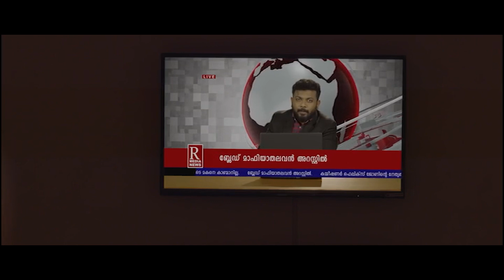Mammootty As Don Doing Funny Back To Back Comedy Scene || Telugu Movie Scenes || Cinema Theatre